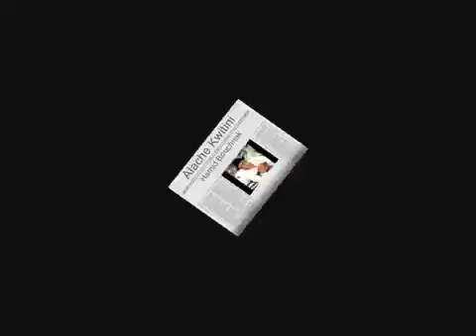Hamid Bouchnak - Alache Kwitini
Hamid Bouchnak Alache Kwitini song,1980 to 1990 best ever moroccan music